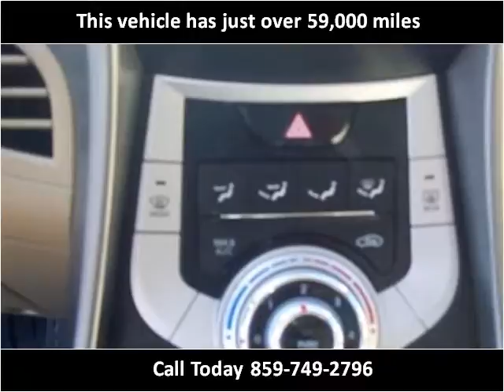2011 Hyundai Elantra Used Cars Winchester KY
This 2011 Hyundai Elantra is available from Bluegrass Auto & Marine.